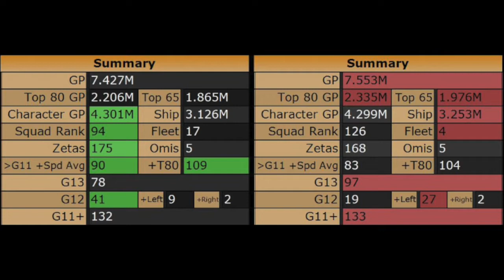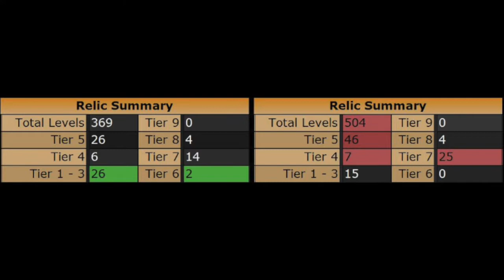Heathen13 - GAC 27.3.3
SWGOH Grand Arena Championships.  Season 27, Week 3,  Round 3.

"The Planets"  by Gustav Holst 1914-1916.  Performed by The United States Air Force Heritage of America Band Recorded 1998.
This media is in the public domain because its copyright has expired.